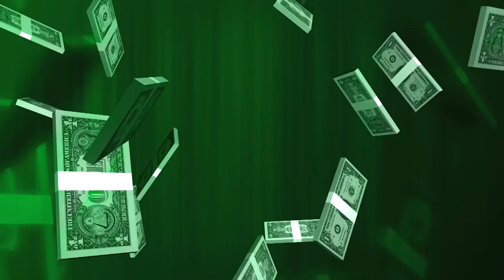Business Theme, Free Copyright Graphics Video, No Copyright, Background Animation Video Download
Free Copyright Graphics Video | No Copyright | Free Copyright | Background Animation Video